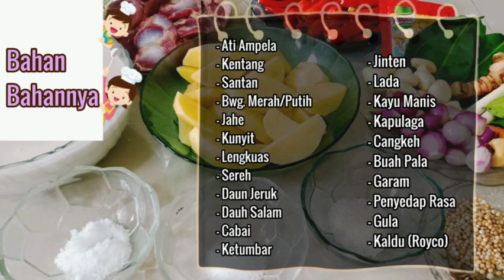🐔 RESEP RENDANG ATI AMPELA AYAM DAN KENTANG // CARA MEMASAK RENDANG ATI AMPELA AYAM DAN KENTANG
Resep rendang ati ampela ayam dan kentang yang enak dan lezat sekali rasanya, sangat cocok untuk dijadikan sebagai menu masakan buat keluarga di rumah.
  Cara Memasak Rendang Ati Ampela Ayam yang Enak mudah dan praktis untuk dimasak di rumah.

sebagai berikut:
1. 1/2 kg ati ampela ayam
2. 400 gr kentang
3. 700 ml santan
4. 25 Cabe merah keriting
5. 15 Buah cabe rawit merah
6. 6 siung bawang putih
7.  10 siung bawang merah
8. 3 Lembar daun Salam
9. 5 Lembar daun jeruk
10. 2 batang serai
11. 1 ruas lengkuas
12. 1/2 ruas kunyit
13. 1/2 ruas jahe
14.  1 sdt ketumbar
15. 1/2 sdt jintan
16.  1/2 sdt lada bubuk
17. 2 buah kapulaga
18. 2 buah bunga Lawang
19. 1 potong kecil Kayu Manis
20. 3 buah Cengkeh
21. 1/2 buah pala
22. 1 sdt garam
23. 1/2 sdt penyedap rasa
24. 1 sdt gula pasir
25. 1/2 sdt kaldu
26. minyak goreng secukupnya

Itulah bahan-bahan yang digunakan untuk membuat rendang ati ampela kentang

Terimakasih..
Semoga bermanfaat

masakan dari ati ampela dan kentang
olahan dari ati ampela dan kentang
masakan sehari2 ibu rumah tangga
masakan sederhana sehari-hari enak
masakan harian rumahan yang enak
resep masakan sehari-hari dirumah
resep masakan sederhana sehari-hari
resep masakan rumahan yang enak
rendang ati ampela kentang Padang
bumbu masak rendang khas Padang